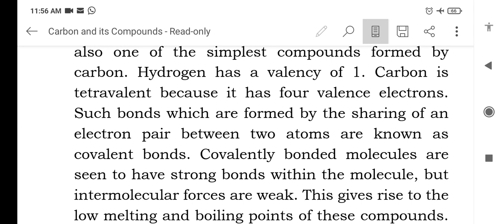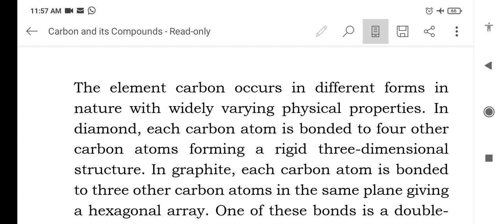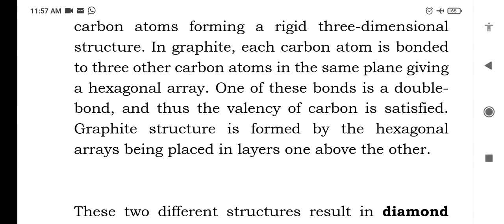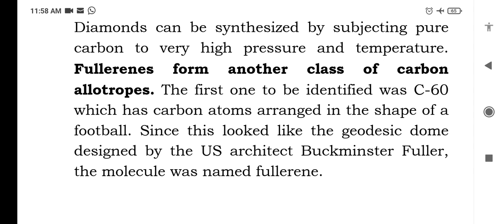Class 10 Term 2 Carbon and its Compound Part-2